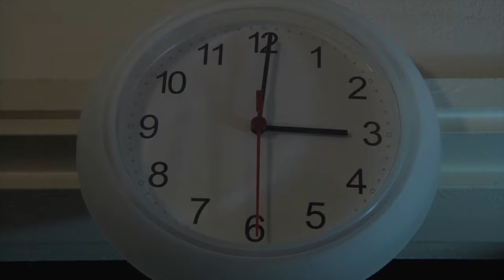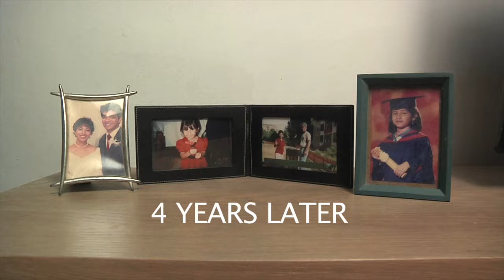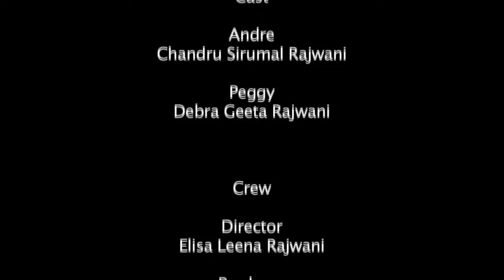Great Eastern Distribution Recruitment & Temasek Polytechnic Project Videos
A collaborative project for one of the modules of the Diploma in Communications & Media Management from Temasek Polytechnic. Students are to produce a 3-min drama based on financial concepts like savings and insurance.